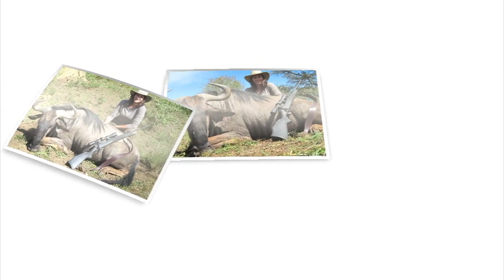Hunting Nyala and Bushbuck in Zululand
Mike joins PH Donovan Harris as they hunt for Nyala and Bushbuck in Zululand. The ultimate family Safari with Lew Harris Safaris.

Time Stamps:
0:00 Intro
1:58 Arrival
3:55 Sighting in
13:58 Golden Wildebeest
21:22 Sable
25:30 Lion
34:29 Roan
46:50 Eland